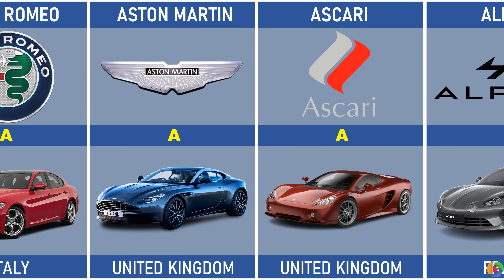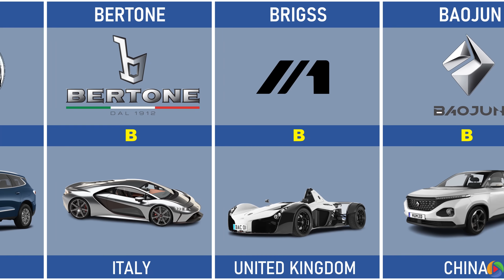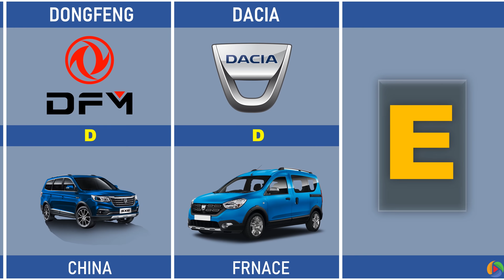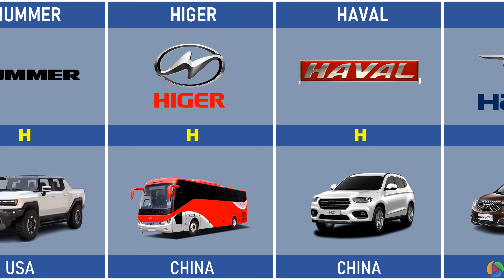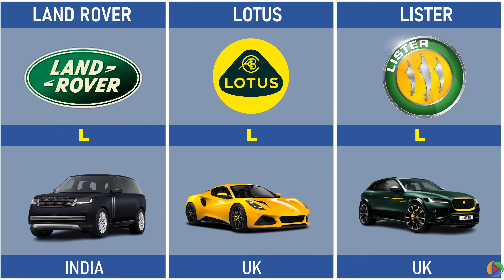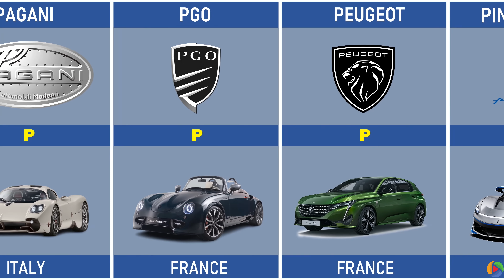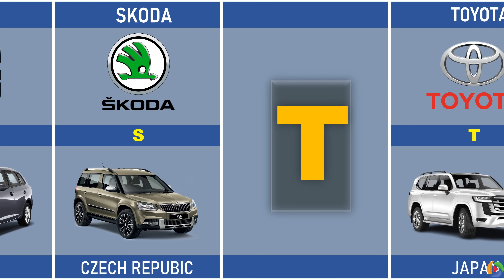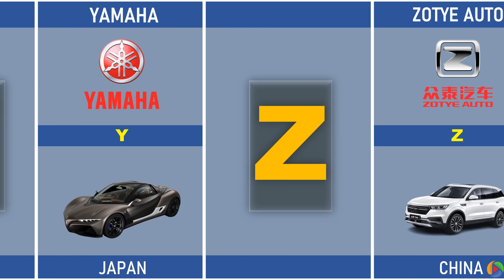A to Z car brands from different countries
Alphabet A to Z car from different countries